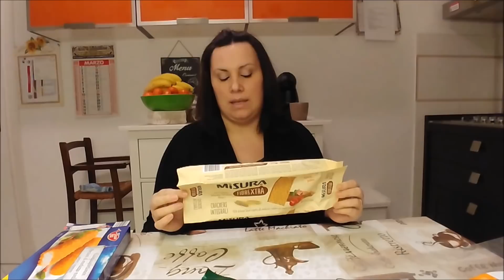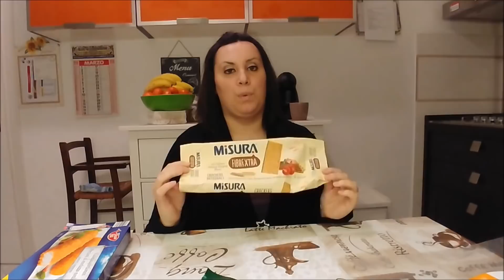Prodotti finiti promossi o bocciati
CIAOOOOO